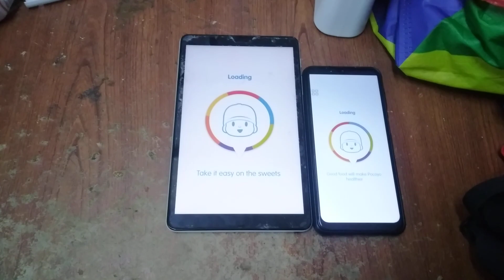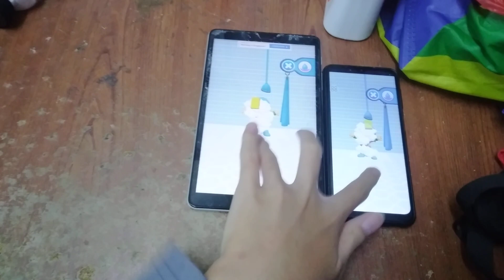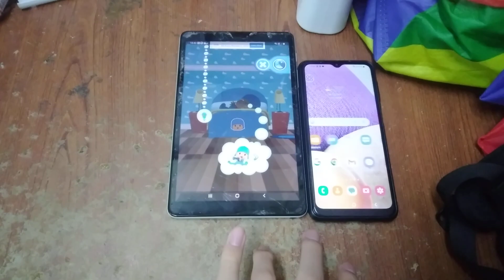Talking Pocoyo 2 Echo 9399